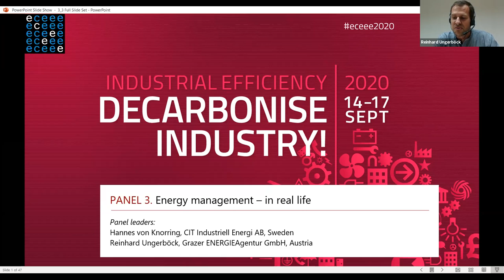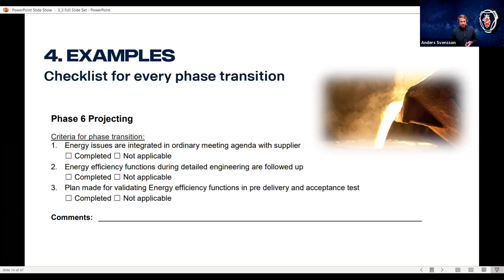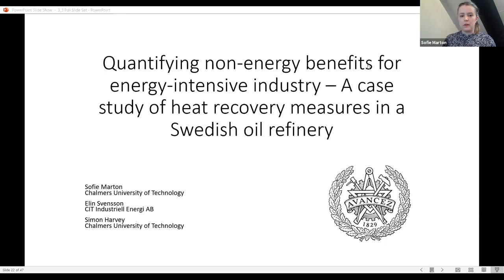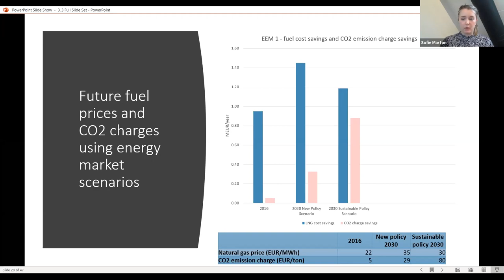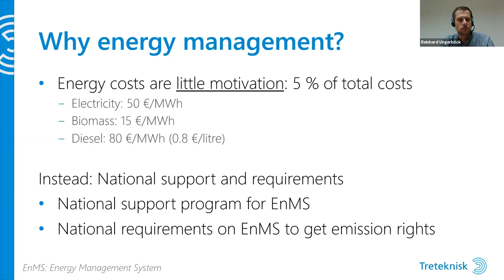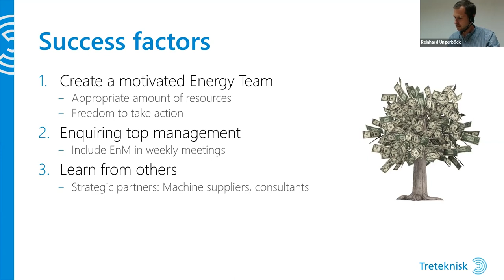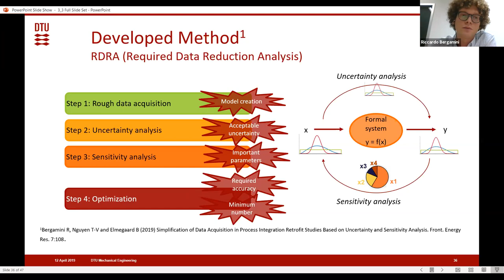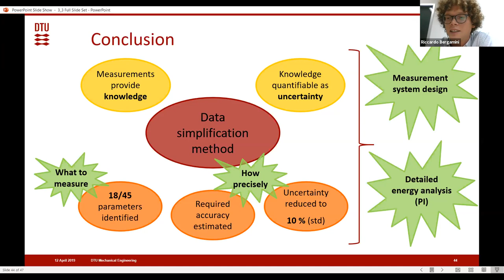Panel 3: Session 3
The third session of Panel 3: Energy management – in real life at eceee's Industrial Efficiency 2020.

Presentations
0:00 Introduction
3:02 Anders Svensson, Scania CV: Integrating energy efficiency in investment process – experience from Scania CV Green Field Foundry Project
26:18 Sofie Marton, Chalmers University of Technology: Quantifying non-energy benefits for energy-intensive industry – a case study of heat recovery measures in a Swedish oil refinery
43:37 Marcus Olsson, Norwegian Institute Of Wood Technology: Energy management in the Norwegian sawmill industry
1:03:42 Riccardo Bergamini, DTU – Department of Mechanical Engineering Section Thermal Energy: Identification of optimal measurement points for energy monitoring of industrial processes: the case of milk power production
1:24:10 Discussion

Panel leader
Reinhard Ungerböck, Grazer ENERGIEAgentur GmbH